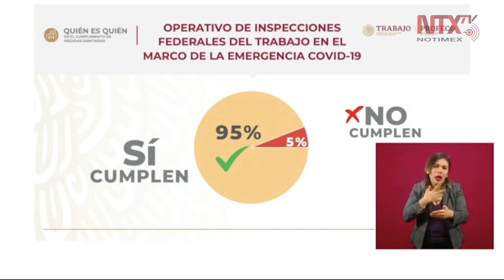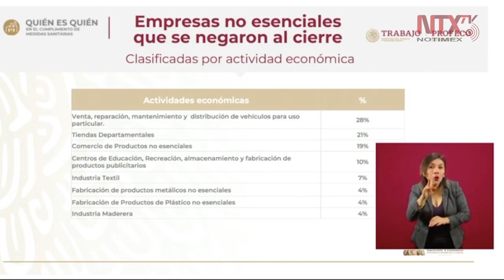95% de las empresas ya cumplen con las medidas sanitarias: STPS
Referente al acatamiento de las medidas sanitarias, Luisa Alcalde titular de la Secretaría del Trabajo y Previsión Social informó que «el 95% de las empresas ya cumplen con las medidas sanitarias, sólo el 5% no lo está haciendo».